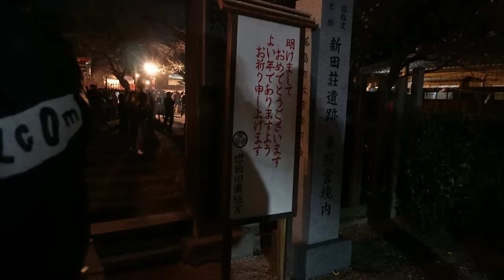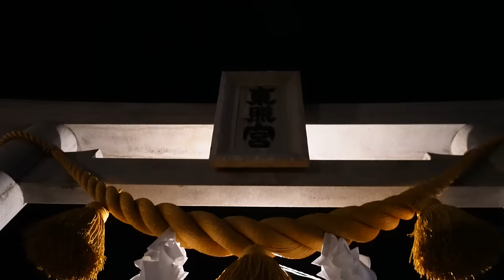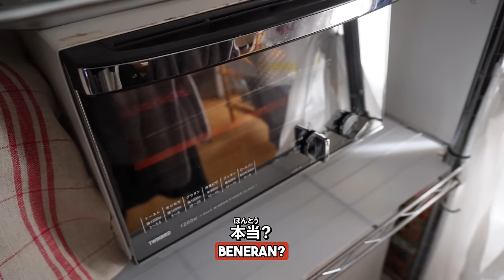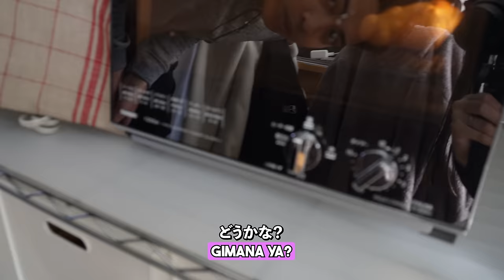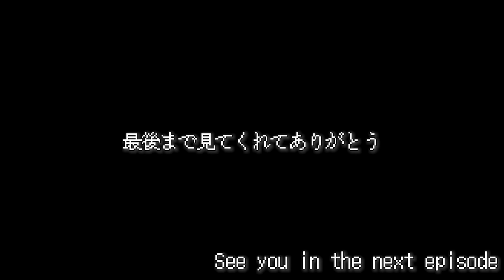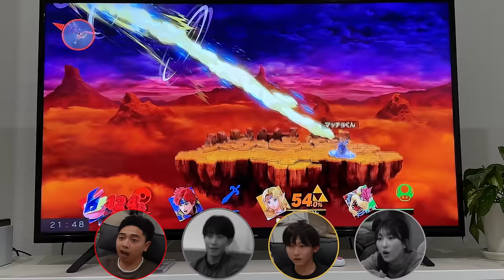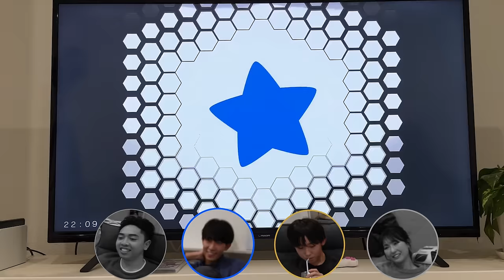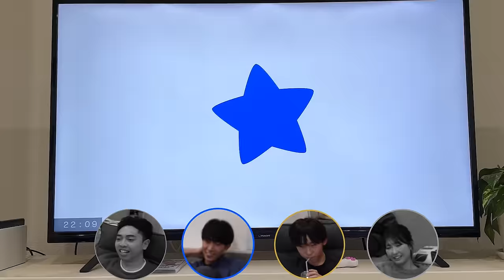Makan Bareng di Rumah Mertua Jepang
Konnichakurin 🏠
Lanjutan video makan bareng keluarga Shiori, kali ini adalah tentang Vlog Hatsumoude dan makan di rumah temppat Shiori tinggal dulu (sebelum ditipu sama Cakra) 👽

Ada bonus scene juga diakhir 🎮